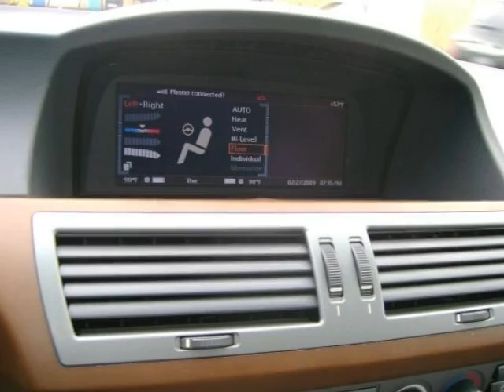2002 BMW 745 i (02777)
THE NICEST AND LOWEST PRICE 02 745I ON THE INTERNET WITH THESE MILES,NEW BODY STYLE,BODY AND PAINT IS LIKE BRAND NEW,NON SMOKER,INTERIOR IS ALSO LIKE NEW,JUST SERVICED,ALWAYS GARAGED,WARRANTY UP TO 3 YEARS AND OVER 100,000 MILES AVAILABLE,DRIVES AND LOOKS BRAND NEW,A REALLY A VERY NICE 7 SERIES AND PICED WAY BELOW OTHERS,GO TO OUR Click to view our website for FULL VIDEO LISTINGS! We accept all major credit cards, call us toll free: 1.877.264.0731. We have one of the highest positive feedback ratings from Carfax.com from customers that purchased from us!